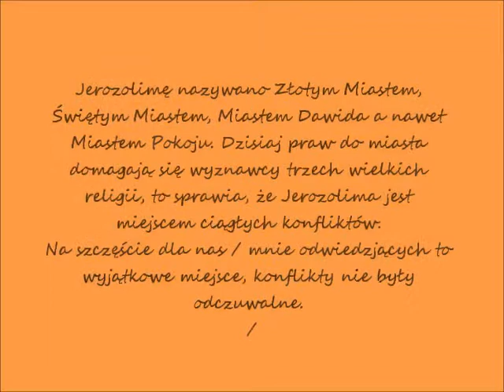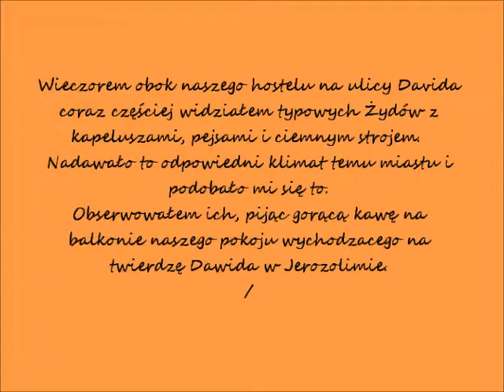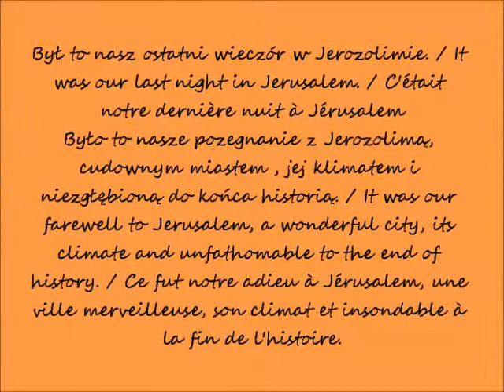2017 07 19 YouTube 2014 04 05 IZRAEL 4 dzień obiad Jerozolima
Wycieczka Romana i Ewy do Izraela w 2014 roku / Roman's and Ewa trip to Israel in 2014 / Voyage de Roman et Ewa à Israël en 2014
Czwarty dzień podróży / Fourth day of the trip / Quatrième journée de voyage
Obiad na Starym Mieście Jerozolimy i odpoczynek wieczorny  / Dinner in the Old City of Jerusalem and evening rest / Dîner dans la Vieille Ville de Jérusalem et le repos du soir 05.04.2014